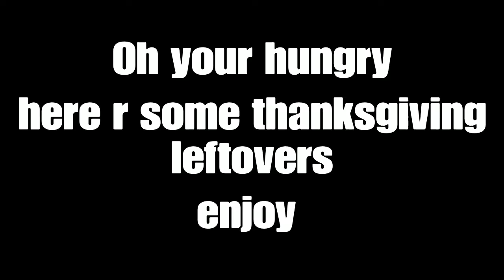Silva's Thanksgiving Leftovers #4